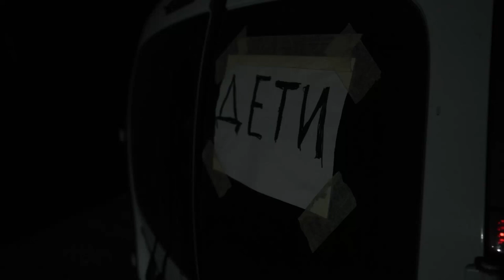До Запоріжжя прибули перші мешканці Маріуполя, яким вдалось евакуюватись